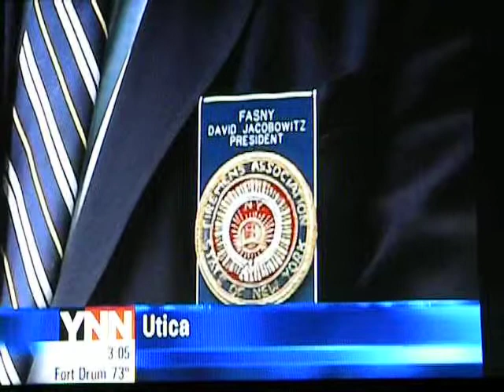FASNY HELP MVCC YNN.AVI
FASNY President David Jacobowicz at a Press Conference at Mohawk Valley Community College announcing FASNY's involvement in their Firefighter Tuition Reimbursement Program